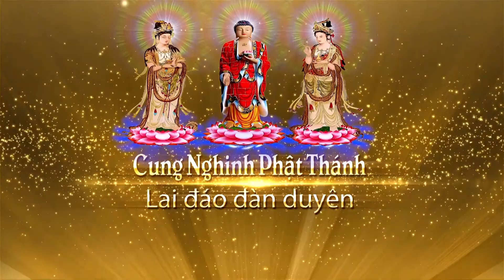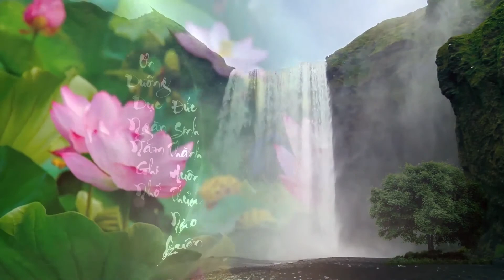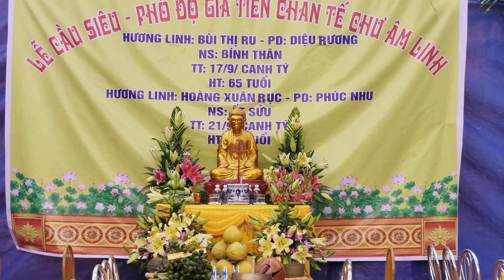Lễ Trai Tăng Ơn Nghĩa sinh thành báo ân mẹ hiền